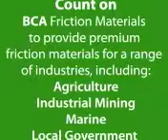BCA Friction Materials - Gearcut Equipment for grinding